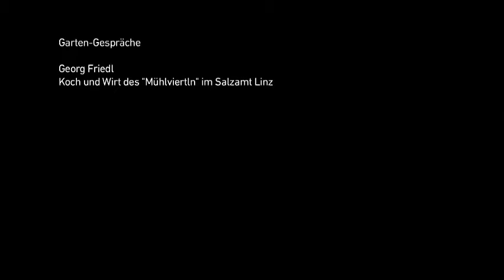Ausstellung IM GARTEN - Gartengespräch SLOWFOOD Linz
Gartengespräch mit Philipp Braun (Slowfood Convivium Linz) und Georg Friedl (mühlvierteln Koch)